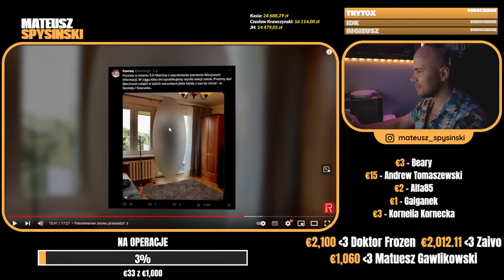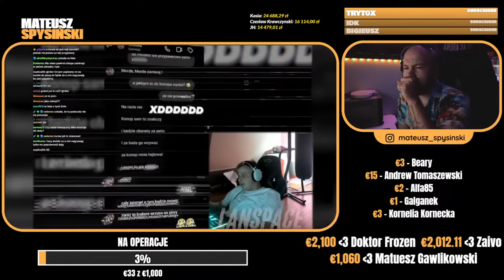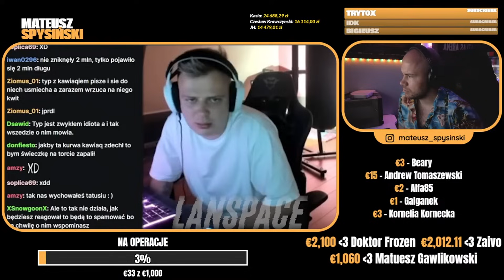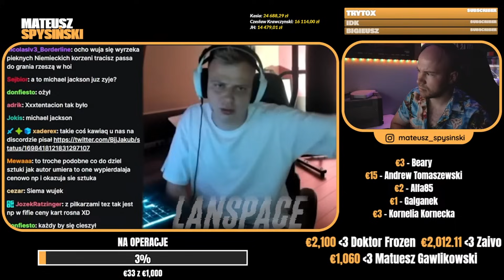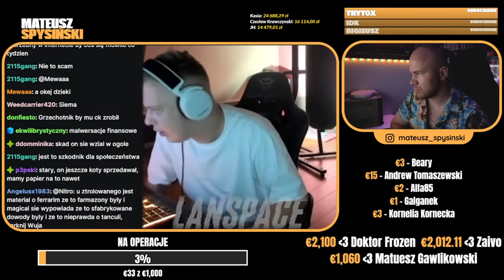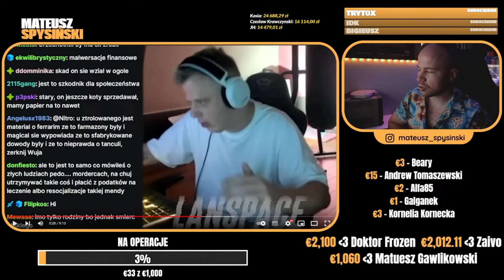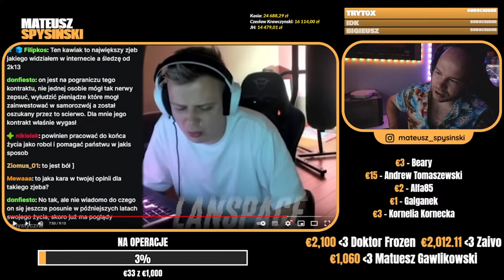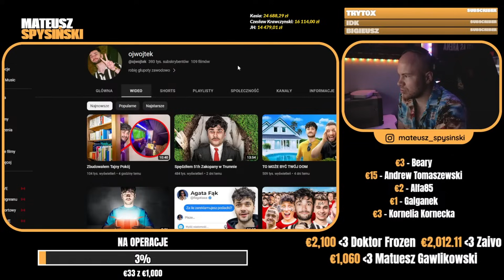SPYSIŃSKI reaguje na: NITRO OSTRO O: KAWIAQ